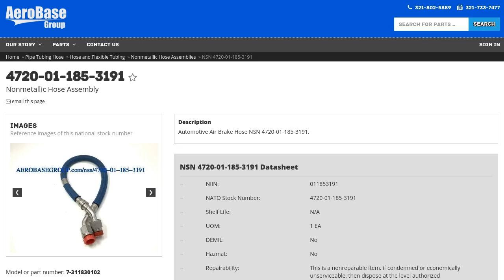4720-01-185-3191 Nonmetallic Hose Assembly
Nonmetallic Hose Assembly NSN: 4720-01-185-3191 niin: 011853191